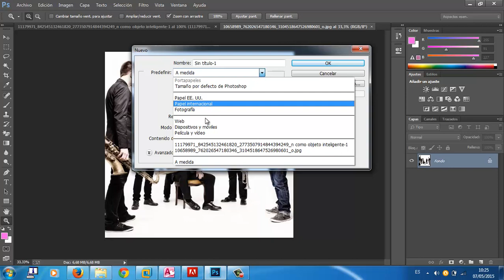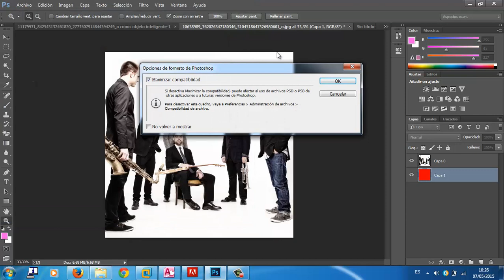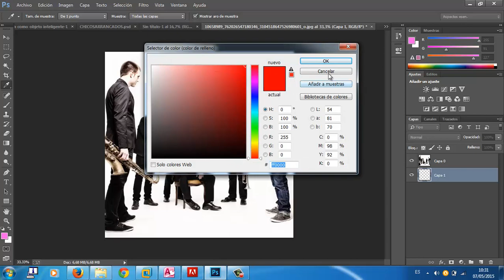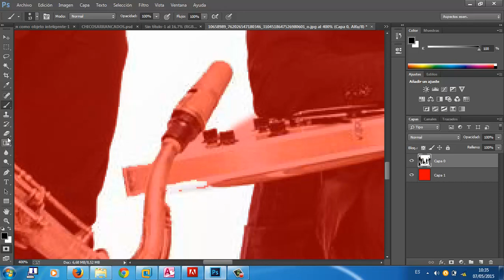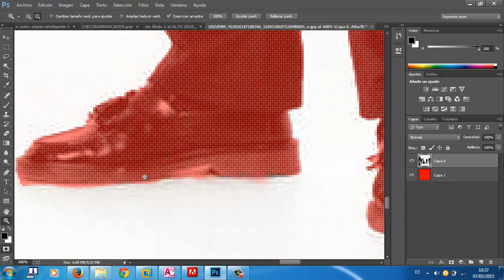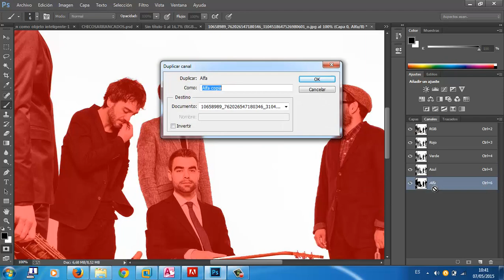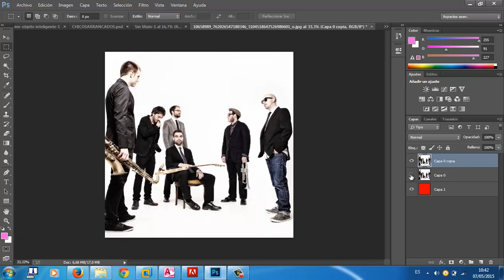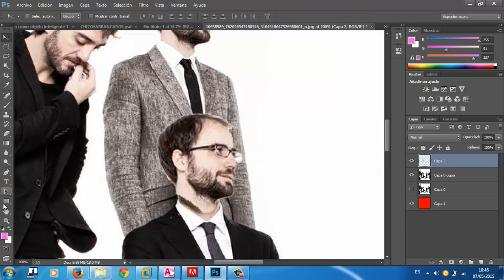Photoshop Seleccionar Varita magica Academia Usero Estepona